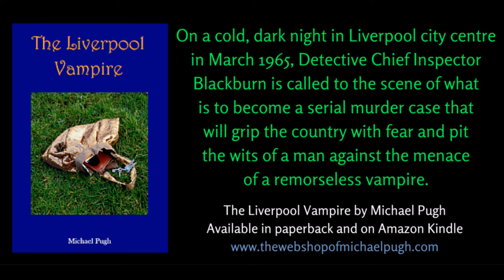The Liverpool Vampire by Michael Pugh (Audiobook Extract 1) read by Jenny Pugh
Here, the first murder victim is discovered, and it appears that something very strange has happened to the victim.